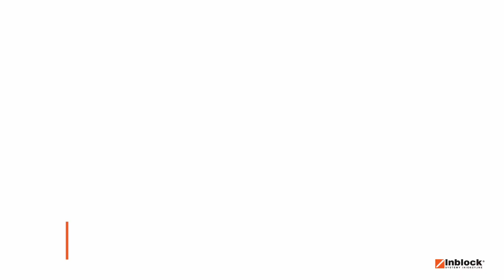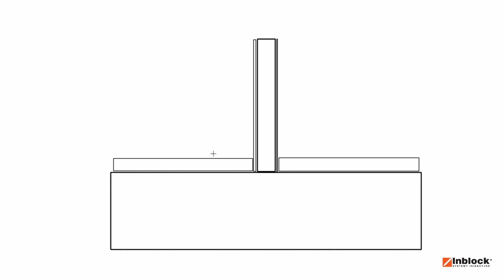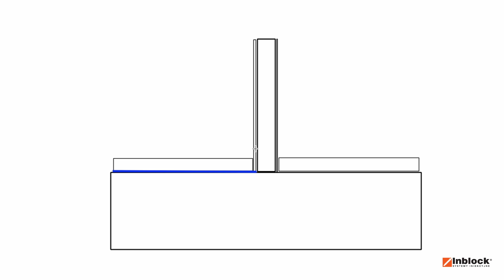Jak zatrzymać przelanie wody na korytarz? Szczelna ściana działowa | podciąganie kapilarne w garażu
Rozwiązanie DEFINITYWNE na izolację ścian działowych!
Zero podciągania kapilarnego w tynku czy bloczkach!
Zero przepływającej wody pod ścianą!

Ściana działowa jak sama nazwa wskazuje, powinna dobrze rozdzielać. Dobrze - znaczy szczelnie. Mokrą halę garażu od części suchej czyli korytarze czy biura.

Recepta jest prosta - zamień bloczek na beton z blachą uszczelniającą styk roboczy.

Wisząca ściana pozwala na wyminę jej dolnych warstw z bloczka na betonową podmurówkę.

Woda płynie z hali garażu na korytarze. Niszczy ściany działowe i ich tynk. W tym filmie odpowiadam na pytanie Jak zatrzymać proces zniszczeń.
Nowa izolacja ściany działowej zatrzymuje wodę w hali garażu i zapobiega podciąganiu kapilarnemu.